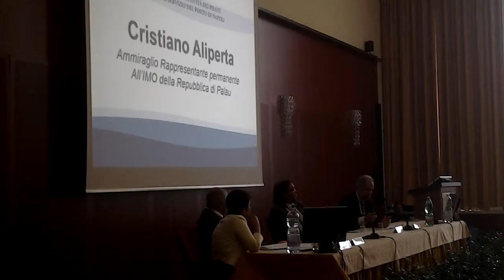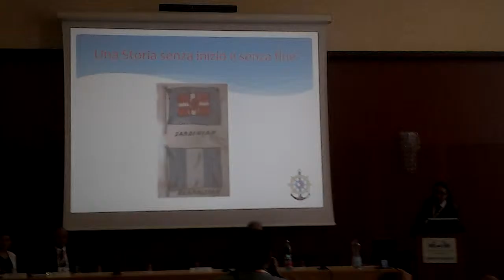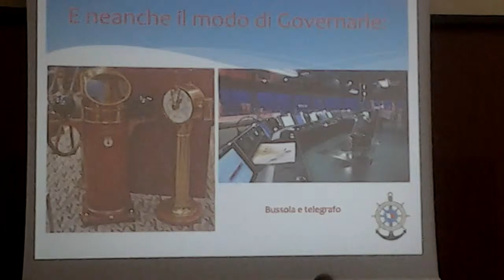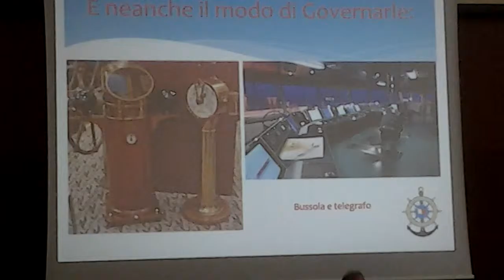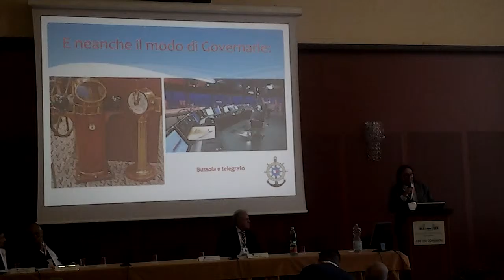PILOTI NAPOLI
Lucioesp